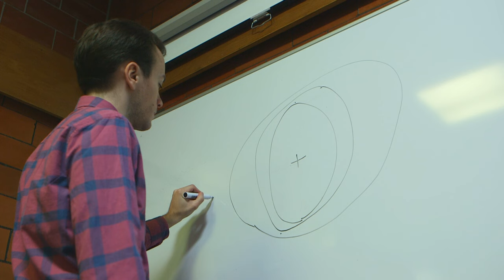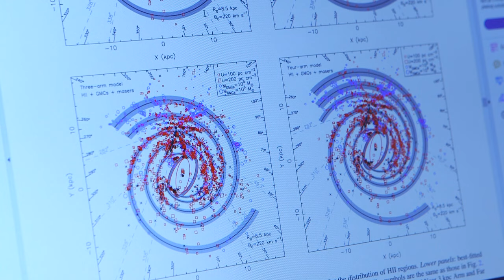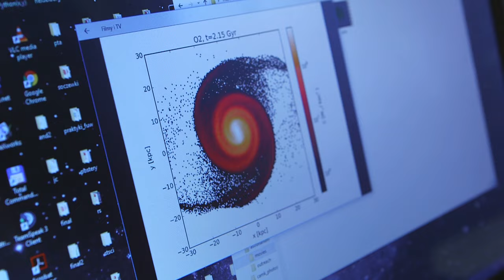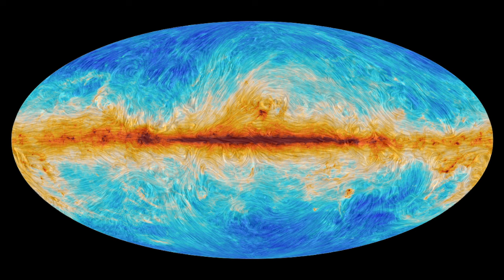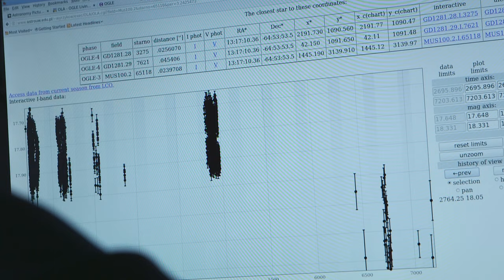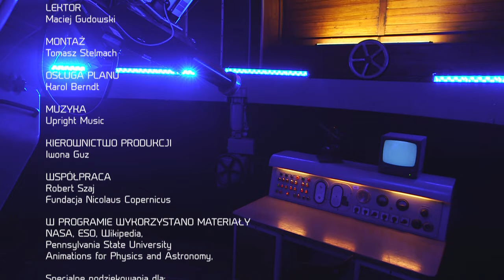Droga Mleczna - Astronarium odc. 50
Potrzeba naprawdę ciemnego nieba, aby zobaczyć ją w całej okazałości. Ale jest to widok jedyny w swoim rodzaju. Droga Mleczna - świetlista wstęga dzieląca nieboskłon na dwie części. Fascynowała nas od tysięcy lat. Dziś wiemy, że tak naprawdę to obraz galaktyki, w której mieszkamy. W tym programie pokażemy co takiego wiemy na temat Drogi Mlecznej i jak może ona wyglądać w rzeczywistości.

Odcinek 50 - Droga Mleczna
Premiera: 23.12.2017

Produkcja: Polskie Towarzystwo Astronomiczne oraz Telewizja Polska
Partner medialny: Urania - Postępy Astronomii
Dofinansowanie produkcji: Ministerstwo Nauki i Szkolnictwa Wyższego